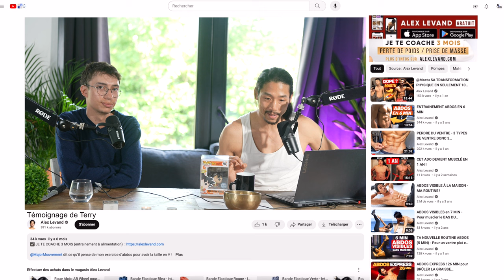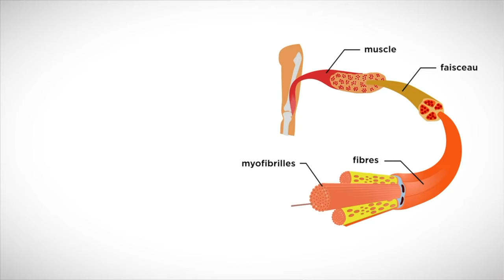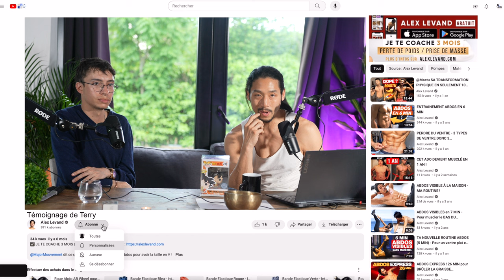TÉMOIGNAGE POIGNANT : CANCER DU FOIE À 13 ANS, IL RETOURNE LA SITUATION 🔄💪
Découvre l’histoire touchante et inspirante de Terry Lourties … 👇

Les spécialistes lui disent qu’il ne pourra plus marcher 👉 Un an après l’opération il gagne le cross de son collège 🔥

Après une opération il a une vision de l’ancien propriétaire de l’organe qui lui a été greffé 🤔

Il n’est plus jamais lui-même et se sent comme habité… Jusqu’à ce qu’il fasse un soin un peu particulier 💫💡

La vie de ce Jeune Saiyajin a été littéralement sauvée par le sport.. 🤩
Mais pas que !

Nombre de miracles lui sont aussi arrivés.
Il te raconte comment la pensée positive a changé sa vie alors qu’il n’avait que 5% de chances de s’en remettre. 😱

Il t’explique aussi comment il a pu prouver à énormément de spécialistes qu’ils avaient tort par le simple pouvoir de sa volonté.

00:10 : Introduction
3:40 : L'explication de la maladie
5:05 : L’importance du sport
6:26 : L’importance du mindset
10:12 : L’histoire du cauchemar
12:39 : Les émotions des organes
14:18 : Les difficultés post opératoires
19:00 : Le risque de ne plus marcher
23:20 : Reprise du sport
27:12 : La vie à l’hôpital
32:35 : L’état de la maladie aujourd’hui
35:40 : L’impact de la médecine alternative

❤️ Terry, c’était un honneur et un privilège que tu me consacres ce temps.

🌟N'hésitez pas à aller acheter le livre de Terry en cliquant sur ce lien
Terry répond à tout les messages donc envoyez lui de la force !

📖Vous pouvez le retrouver pour sa première dédicace le 22 juin à l'espace culturel à Bellerive-sur-Allier.

▬▬▬ COACHING PAR ALEX LEVAND  ▬▬▬

🔥🐲 JE TE COACHE (entrainement & alimentation & etat d’esprit)
(selon les places disponibles et sur sélection)